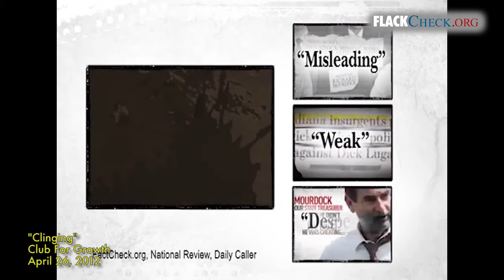Original UNCUT 'Club For Growth' ad 'Clinging' - FlackCheck.org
- The original ad from "Club for Growth" entitled "Clinging."